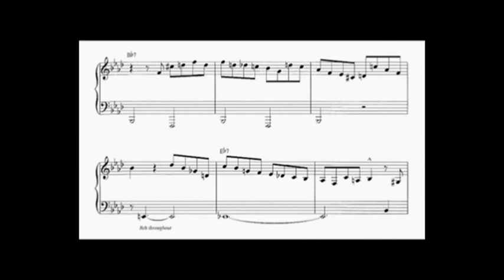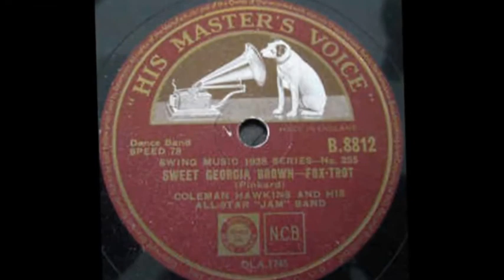SWEET GEORGIA BROWN (Bernie & Pinkard)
Jam session - garaža u Bosanskoj - početak - snimalica ZOOM2